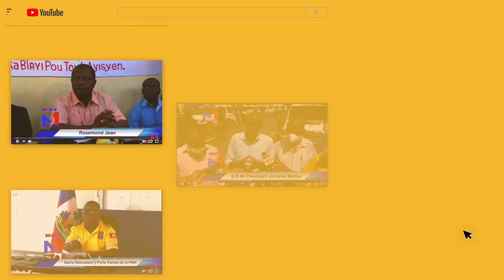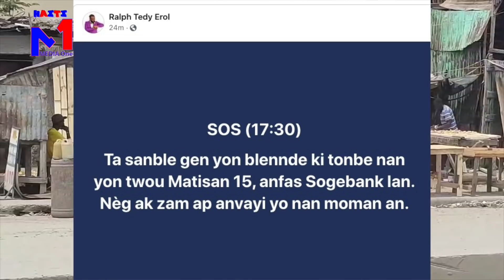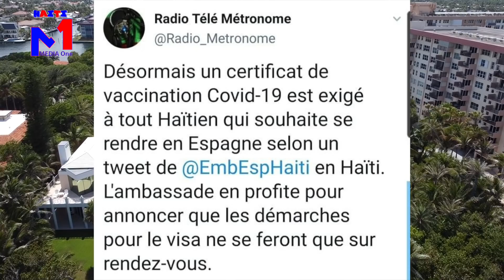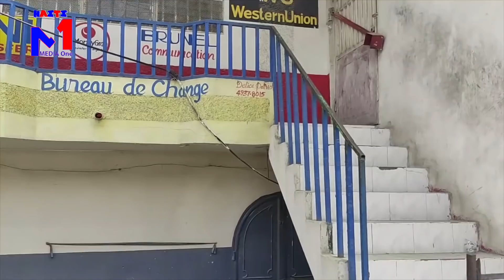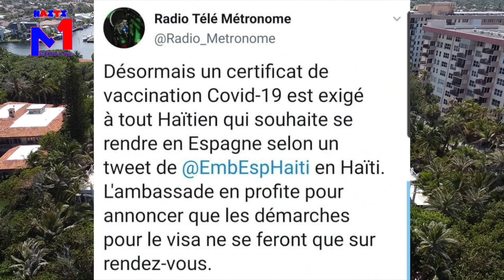Pèp La Met Anpil Bandi 400 Marozo Anba Kòd, On lòt Cha Blende Tonbe Nan Trou Matisan, Moun Mouri